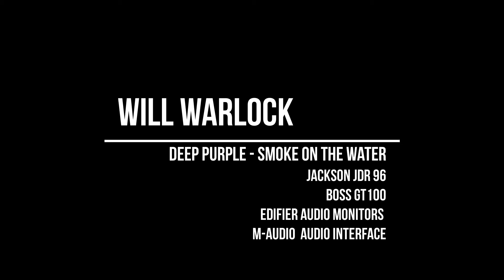Solo of the week - Smoke on the water - Solo Cover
Pedaleira Boss GT100 (Simulação de Peavey 5051)
Jackson JDR 96 Japan
Captadores Jackson
Amplificador Oneal OCG300R
Backing track com saída em monitores Edifier